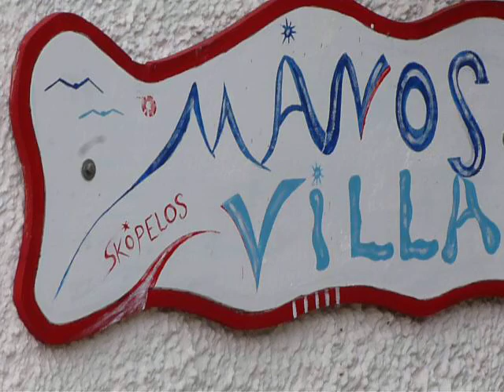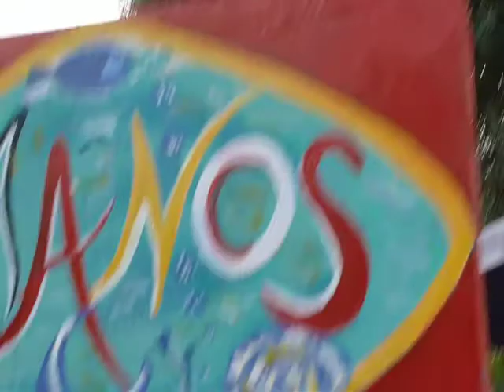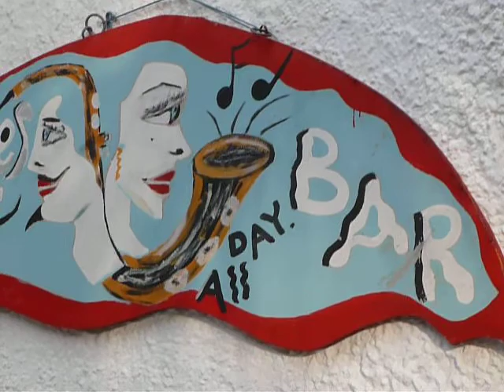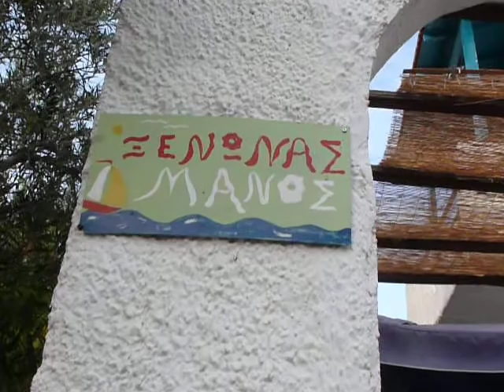Skopelos - Manos/Alexandra/Venja - Rooms/Studios/Apartments - 01-08-2012 - 3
Ourania - Manos/Alexandra/Venja - Rooms/Studios/Apartments
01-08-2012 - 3